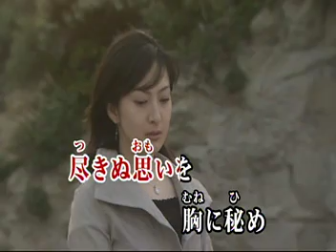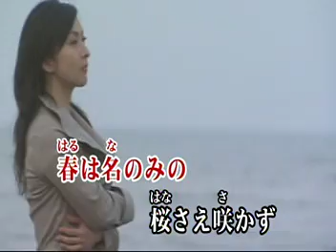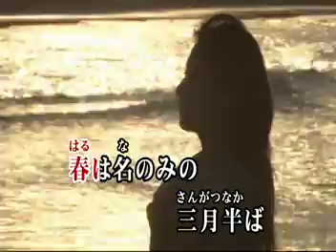春は名のみの・・・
作詞／西しょうご　作曲／橋本博行
　　　歌／西しょうご